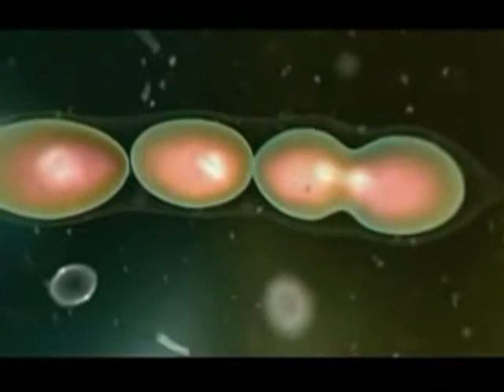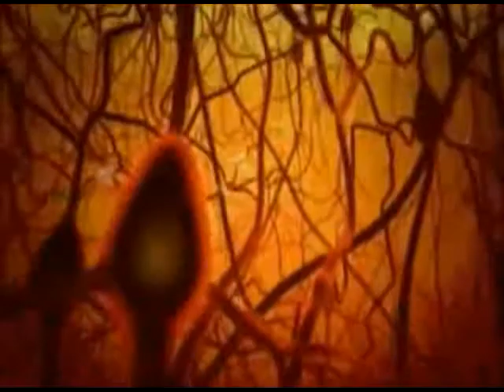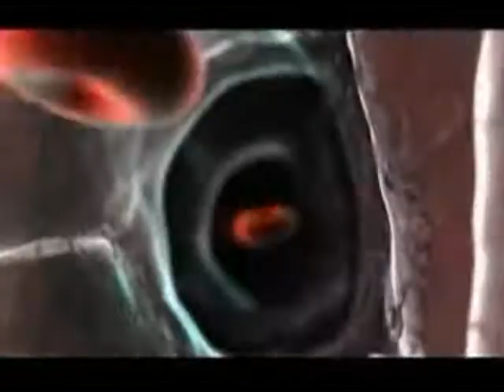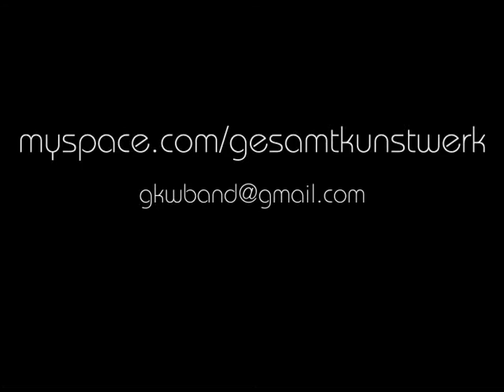_ GesamtKunstWerk - Taci (Omaggio a P.V.)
Calde Correnti Chimiche presenta:
Visual by: MaMo

www . myspace . com/gesamtkunstwerk
gkwband@gmail . com
329/8746907

Lyrics:

Solo diceva torni
quando torni
Fuori la notte rifranava
a brani si sfaceva
Taci, è tempo che ritorni e mi baci

Solo diceva torni
quando torni

Non farà giorno mai stanotte
ancora ripetevi
e il buio di soppiatto intanto
si ricomponeva
lasciava aperti squarci
come a ricordare al sole
del suo passaggio odierno
e il suo continuo ritornare

Ho addosso spasmo, miele
e una valanga di paure
Sarò mania mai docile?
Non dire una parola!
Quando ti ho vinto ho spento
ogni possibile ragione
e ora che vieni avanti
io mi ammalo di terrore